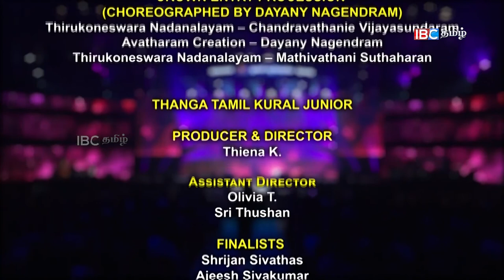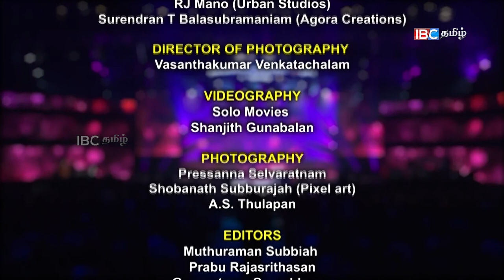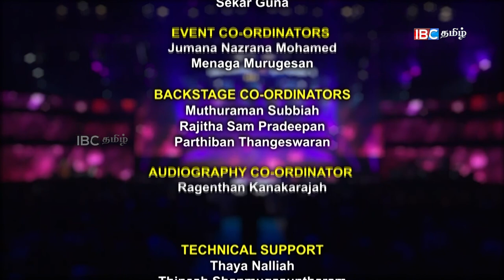IBC THAMIZHA 2018 - Switzerland - EPI03 - Part 03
Naatiyatharagai

Creator
Olivia T.

Producer & Director
Thiena K.

Art Director
Sampson Thiruchelvam

Finalists
Nimalan Sathiakumar
Mithuja Amirthalingam
Iswarya Jayakumar
Janani Karunenthiran
Ragami Rajalingam

Finals Judge panels
Smt. Sudha Chandran
Smt. Krishanthy Raveendra
Sri. Thuraisingham Thayalasingham

Special Judges Panel
Sri. Arulmohan Murugiah
Smt. Chandravathani Vijayasundaram
Smt. Mathivathani Suthaharan
Smt. Dayany Nagendram
Smt. Jeyanthi Yogarajah
Smt. Krishnapriya Gobinesan
Smt. Olivia Thienaharen
Smt. Pamini Chitranjan
Smt. Radhini Sivadharan
Smt. Savithri Emmanuel
Smt. Shanthi Ravindran

Naatiyatharagai Musicians
Mr. Yadav Yogananthan Yadavan
Mr. Prathap Ramachandra
Mr. Prasath Parameswaralingam

Naatiyatharagai Nattuvangam
Mathivathani Suthaharan (Mithuja)
Lakiban Tharmabalan (Nimalan)
Mohanapriyan Thavarajah (Iswarya)
Kirushanthy Nagarajan (Janani)
Gowrievasanthy Thayarajan (Ragami)

Golden Crown Makers
Ishthara Jewellers
Crown Entry Procession (Choreographed by Dayany Nagendram)
Thirukoneswara Nadanalayam – Chandravathanie Vijayasundaram
Avatharam Creation – Dayany Nagendram
Thirukoneswara Nadanalayam – Mathivathani Suthaharan

Thanga Tamil Kural Junior

Producer & Director
Thiena K.

Assistant Director
Olivia T.
Sri Thushan

Finalists
Shrijan Sivathas
Ajeesh Sivakumar
Thenuga Sivanesarajah
Viburnan Varatharajah
Meenussa Kathirgamanathan

Finals Judge panels
Mr. Mohamaad Ghibran
Mr. Palakkad Sreeram
Mr. Isaipriyan
Mrs. Surumukhi Raman

Thanga Tamil Kural Musicians
Mr. Madhan Prakash
Mr. Jeevaraja
Mr. Jeyaseelan
Mr. Rao
Mr. Sekar
Mr. Jeyathasan

IBC Thamizha Swiss 2018

Event venue
Forum Fribourg

Sound / Light and Staging
Flashlight

Presenters
S.K.Rajen
Sumathy Suresan
Subramaniam Sutharshan
Sivagami Vinayagan
Jeeva Mugunthan
Nisha Nishanthan
Skanthamoorthy Gajanantheesh

Bharathanatiyam Dancers
Kalai Kovil Aadal Kalaiyagam - Nimalini Jeyakumar –

Diva Sensation
Thevajah Sivam
Apinaya Sivam
Venuya Sivam
Vinujia Selvarajah
TBT Crew (Choreographed by Swarnan Sivapaskaran)
Swarnan Sivapaskaran
Ischwarnan Sivapiragasam

Lithan Thaneswaran
Rishan Uthayasangar
Vannusan Nadarajah
Branavan Jagarajah
Rhythm Attack (Choreographed by Gayathiri Durairaj)
Sujitha
Dilakshana
Gayathiri
Tharshanaa
Senthuri
Lathusha

GKRJ (Choreographed by Nilujan Rajenthiran)
Nilujan Rajenthiran
Geerthikan Karunakaran
Sujitha Rasaratnam
Arshta Sasitharan
Ashwin Balathas

Paramesvarara Narthanalaya (Choreographed by Yvonne Swampillai)
Yvonne Swampillai
Jathie
Tharuiga
Vishnuka
Hausika
Sathurna
Arulini
Abisa
Vinushiya
Vithina
Ashvini
Nilani
Thiviya
Shamira
Abirami
Frida
Mindy
Ajitha
Bavithra
Suji
Nermina
Nilujan
Gayathiri
Thevajah Sivam
Apinaya Sivam

Venuya Sivam
Vinujia Selvarajah
Jathursan Vijeyanantha
Flag bearers
Pirahaas Vijayakumar
Mithuran Murugathas
Nitha Thevasingam
Pirahan
Kevin Ragulan
Api Nagarajah
Jathursan Vijeyanantha
Simona Vijayathas
Aachi Sivaratnam
Abitha Arulnathan
Rithussa
Arthika Siva
Krithika
Sharuka Sathiyavelan
Ceylon Silks
Bharathy Jewels

Radhai Beauty Clinic &amp; Team

Trophies
Craftory

Graphic Designer
Pressanna Selvaratnam
Sasikumar Meenakshisundaram

Editors
Muthuraman Subbiah
Prabu Rajasrithasan
Gunaratnam Sureshkaran
Jeeva Mugunthan
Thevaraveendran Mahalingam

Radio Promotion Team
Narmatha
Parthiban
Dinushan Ramjeyam
Dayani Thuvarahan
Gowri Rasalingam
Gopan

Television Promotion Team
Kogulan Kanthasamy
Anoja Srikhanthan
Sam Pratheepan
Premalatha Sam Pratheepan
Nadesan Bala
M.N.M Anas

Content production coordination
Anoja Srikhanthan
Dilip Ramasamy
Kogulan Kandasamy
Abayan Ganesh

Technical Support
Thaya Nallaiya
Thinesh Shanmugasuntharam

Kiruba Arumugam
Shobana Priya

Vadali Team
Saranya Thirumalmarukan
Abhinayaa Kanapathipillai
Shangeethan Umasankar
Marketing and Promotional Team
S.K.Rajen
Sumithran
Luxman
Jenany
Kerupin
Kannan
Saranavan
Nigitha
Kumanan
Suranji David
Special thanks to
Satchi Siva (SS Sound System)
Senthuran
Kantharuban
Theeban Rajendran
Kiruba Arumugam
Sanjay Nava
Pirathaban

Hospitality
Sumithiran Selvanathan
Karthigesu Luxman

Videography
Solo Movies
Online Mixing Assistance
RJ Mano
Surendran T Balasubramaniam

Head of Online Mixing
Venkateswaran Swaminathan

Vasanthakumar Venkatachalam

Marketing Assistance
Vyshnavi Vythilingam
Tharsika Srisivakumar

Suntharam Sriskantharaja

Accounts
Sekar Guna
Event Co-ordinator
Jumana Nazrana Mohamed
Menaga Murugesan

Audiography Co-ordinator
Ragenthan Kanakarajah

Core Event Team
Balasuresh Kanesu
Jumana Nazrana Mohamed
Menaga Murugesan
Olivia T.
Prem Balu
Ragenthan Kanakarajah
Shathieshan Sathiamoorthy
Sri Thushan
Thiena K.

Event Manager
Del Morris

Technical Director
Balasuresh Kanaku

Creative Director
Thiena Karu

Event Director
Prem Balu